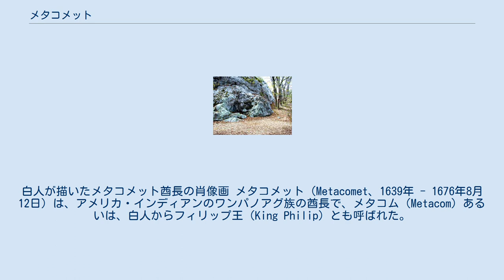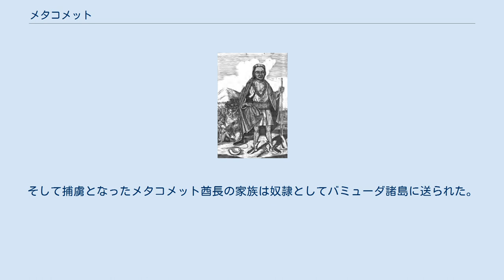メタコメット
白人が描いたメタコメット酋長の肖像画 メタコメット（Metacomet、1639年 - 1676年8月12日）は、アメリカ・インディアンのワンパノアグ族の酋長で、メタコム（Metacom）あるいは、白人からフィリップ王（King Philip）とも呼ばれた。
 「フィリップ王」との呼び名は、マケドニア王国のピリッポス2世からあやかったもの。
兄のワムスッタも同じようにマケドニアのアレクサンドロス3世から採って「アレキサンダー」と呼ばれている。
マケドニアの2人の古代王を記念して、この2人の酋長につけたあだ名である。
 メタコメットは「フィリップ王戦争」を引き起こしたインディアンの酋長として白人に知られているが、これは白人の誤解である。
インディアンの社会は合議制の上に成り立っており、誰か一個人が強大な権力を持って部族を統率するような独任制ではない。
メタコメットはあくまで「酋長」（調停者）であって、「首長」でも「部族長」でも「王」でもない。
インディアンの社会に王はいないのである。
 メタコメットは酋長（調停者）として申し分のない働きをした。
飢えや病気で苦しんでいた「ピルグリムファーザーズ」（プリマスに入植したイギリス白人）に食糧を与えてその命を救った、有名なワンパノアグ族のマサソイト酋長の次男であり、メタコメット本人も1621年にピルグリムファーザーズと友人になった。
また、兄はワムスッタ（ワムサダ、白人からアレキサンダーとも呼ばれていた）酋長である。
 「フィリップ王の椅子」とされる岩（ロードアイランド州マウントホープ） ワンパノアグ族では、マサソイト酋長の死後、長男のワムスッタが新酋長になるが、白人側はマサソイトと結んだ両者の平和とプリマス植民地のための12,000エーカー（48.5 km²）の土地を譲渡する条約を超えて、入植地を拡大して行った。
 そのためワムスッタは不快感をあらわにしていた。
白人と入植地の土地について話し合い、村に帰る途中、ワムスッタは謎の死（病気による死亡説が有力）を遂げてしまった。
そのため同年に新酋長には24歳のワムスッタの弟メタコメットに受け継がれた。
 1674年12月に白人側に付き、キリスト教に改宗したワンパノアグ族のジョン・ササモンがメタコメット酋長たちが白人に対して戦闘準備をしているとプリマス入植地の総督ジョシア・ウィンスローに告げた。
（ササモンは後に別部族の者に殺害された。）そして1675年6月にメタコメットは入植地を拡大し、自分達の土地を奪おうとする白人に対抗するため、ワンパノアグ族と同盟を結んでいた他部族と共に、白人の入植地を攻撃し、白人入植者達との間で戦争が勃発した。
 この戦争は白人によって「フィリップ王戦争」と呼ばれた。
白人社会から見れば、戦争には司令官が必要なものであり、メタコメットはまさにその「司令官」たる「大酋長」に思えたからである。
しかしメタコメットは合議制の中の世話役に過ぎず、部族が合議で白人との交戦を決めたからこれに従ったのである。
合議に逆らう行いを白人がしたから部族会議は交戦を決めたのである。
メタコメットが個人的に交戦を決めたわけでも戦争を率いたわけでもない。
 結局1676年8月12日メタコメット酋長が戦死し、白人側の勝利で戦争は終結するが、死んだメタコム酋長の遺体は白人達により八つ裂きにされ、切断された首は槍の先に突き刺され、白人達の村に約20年近く見せしめとして飾られた。
そして捕虜となったメタコメット酋長の家族は奴隷としてバミューダ諸島に送られた。